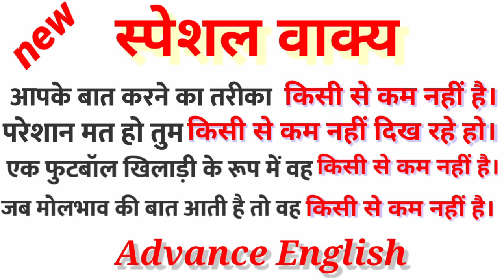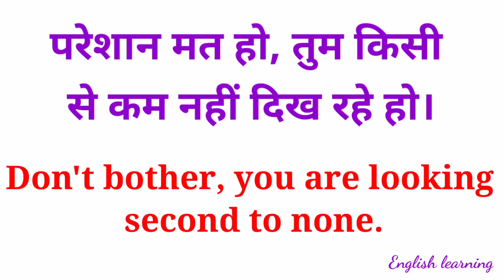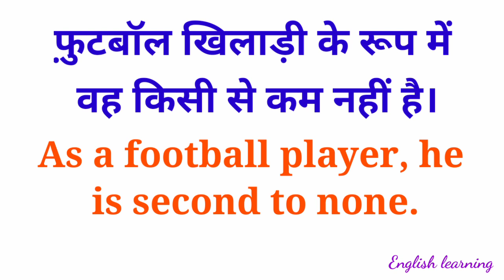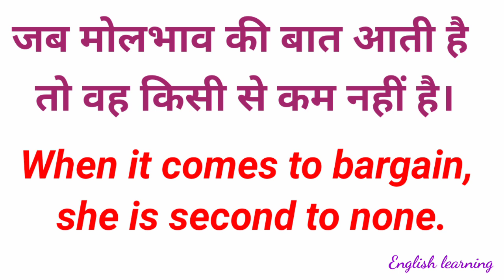New Advance Structure/Learn English speaking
दोस्तों एक बार फिर मैं आपके लिए बहुत ही अच्छे वाक्य लेकर आया हूं जो आपके बहुत काम आएंगे। तो वीडियो अंत तक और प्रैक्टिस करें।